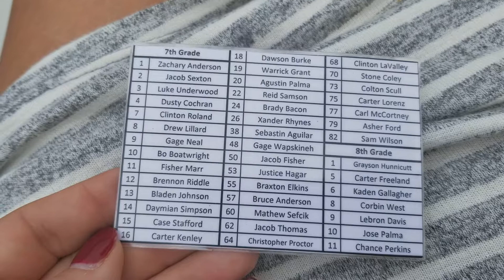Second half of Brens Football game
Ada vs. McAlister
Brennon Riddle #12